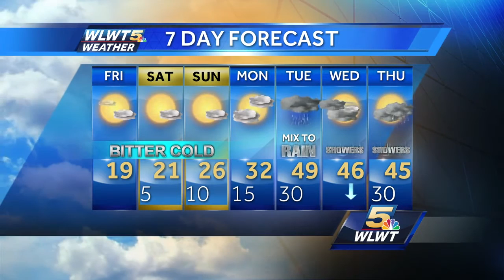Bitter Cold Temps Sticking Around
The cold temperatures will stick around through the weekend even with some sunshine expected.